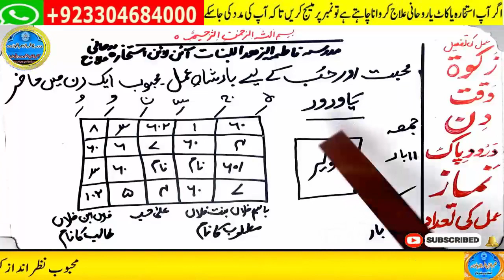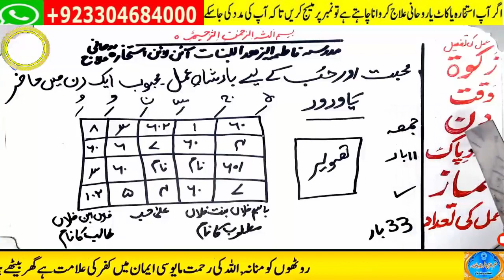mohabbat ka wazifa, wazifa for love, love marriage, mohabbat ka wazifa aag jesa, mohabbat ka taweez